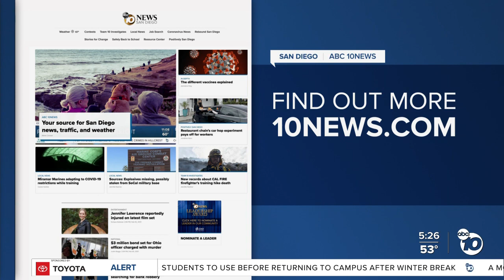ProduceGood gives back to those who are food insecure